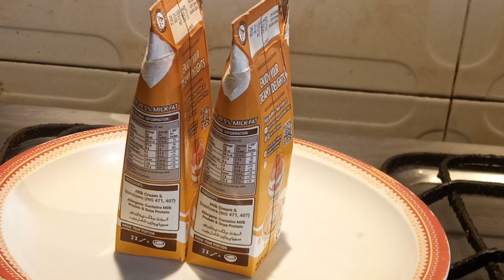jalfrezi | jalfrezi official recipe | jalfrezi easy recipe | jalfrezi restaurant style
Chicken Jalfrezi recipe, one of the most popular chicken curry dishes in Pakistan. Try our version, you will love it.

Recipe in English:

Ingredients:
-Oil 1 tbs
-Ande (Eggs) 2 with salt &amp; pepper
-Oil 1 tbs
-Shimla mirch (Capsicum) Julienne 1
-Pyaz (Onion) Julienne 1
-Oil 2-3 tbs
-Adrak lehsan paste (Ginger garlic paste) 2 tsp
-Boneless chicken Julienne ½ kg
-Lal mirch powder (Red chili powder) 1 tsp
-Haldee powder (Turmeric powder) ½ tsp
-Kali mirch (Black paper) Crushed ½ tsp
-Dhania powder (Coriander powder) ½ tsp
-Tomato ketchup 4 tbs
-Tomato paste 2 tbs
-Soya sauce 1 tbs
-Garam masala powder (Whole spice powder) ½ tsp
-Zeera powder (Cumin powder) ½ tsp
-Namak (Salt) ½ tsp or to taste
-Tamatar (Tomato) Deseeded &amp; Julienne 1

Directions:
-In frying pan, add oil and pour the whisk eggs, make omelet, set aside and cut into cubes.
-In wok, add oil, capsicum and onion, sauté for a minute, set aside.
-In wok, add oil and ginger garlic paste and boneless chicken, sauté until it changes color.
-Add red chili powder, turmeric powder,black pepper crushed,coriander powder and give it a good mix.
-Add tomato ketchup,tomato paste and soya sauce and mix.
-Add whole spice powder,cumin powder,salt and mix well.
-Add tomato (deseeded), sautéed vegetables and omelet cubes,mix well.
-Chicken Jalfrezi is ready,serve with rice.

Chicken Jalfrezi Recipe in Urdu:

Ajza:
-Oil 1 tbs

Directions:
-Frying pan mein oil aur ande dal ker omelet tayyar ker lein,side per rakh dein aur cubes mein cut ker lein.
-Karhai mein oil,shimla mirch aur pyaz dal ker ek minute kliya saute ker lein,side per rakh dein.
-Karhai mein oil, adrak lehsan paste aur boneless chicken shamil karein aur rang tabdeel hunay tak paka lein.
-Lal mirch powder,haldee powder,kali mirch crushed,dhania powder dal ker ache tarhan mix ker lein.
-Tomato ketchup,tomato paste aur soya sauce dak ker mix karein.
-Garam masala powder,zeera powder aur namak dal ker ache tarhan mix ker lein.
-Tomato (deseeded), sautéed vegetables aur omelet cubes dal ker ache tarhan mix karein.
-Chicken Jalfrezi tayyar hai, chawal ka saath serve karein.